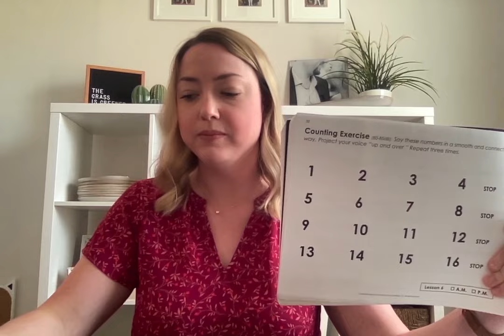Parkinson's Speech Exercises with Julie Drinan from the Dallas VA in Dallas, TX!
Julie Drinan is a SPEAK OUT! Provider from the Dallas VA Medical Center in Dallas, TX. Join Louise for your SPEAK OUT! home practice!